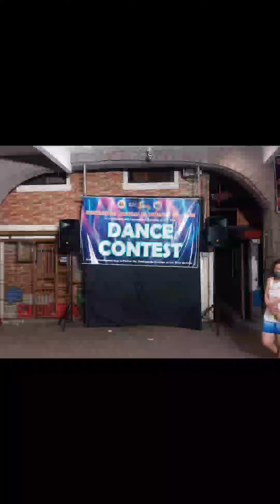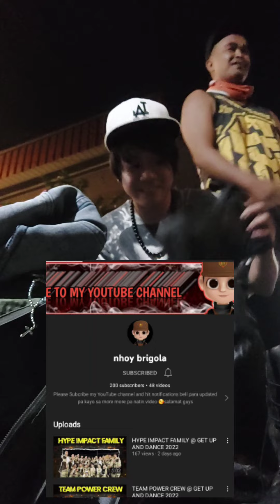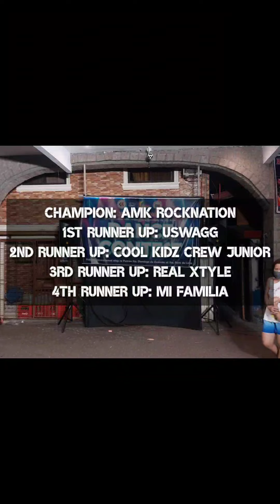REAL XTYLE at Cainta Dance Contest Vlog